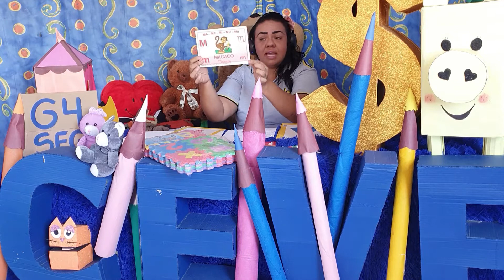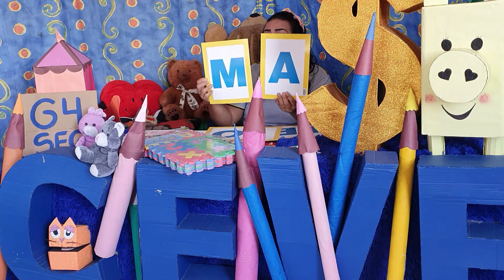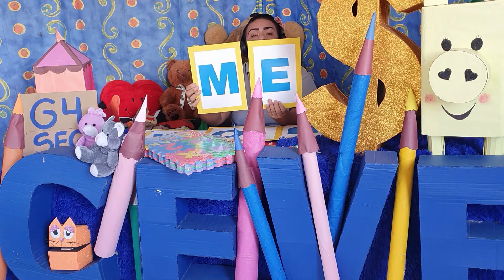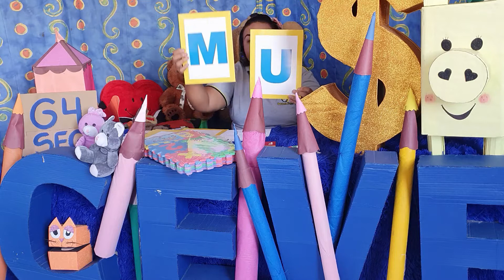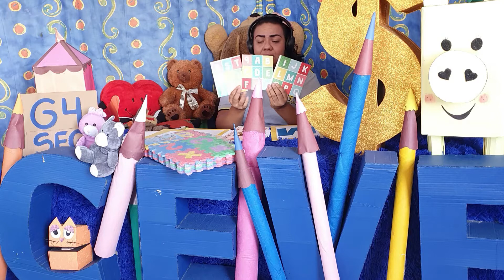Semana 8 | G4 | Linguagem